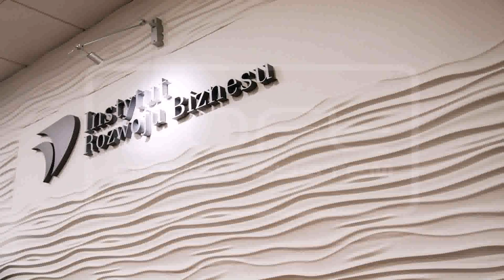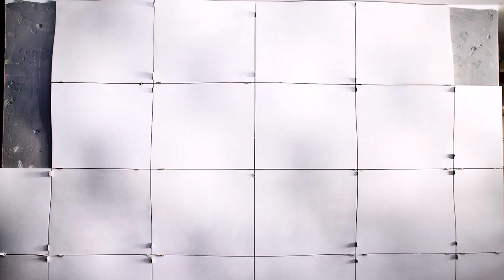Panele 3d Od Loft Design System - Gif Maker DaddyGif.com (see description)